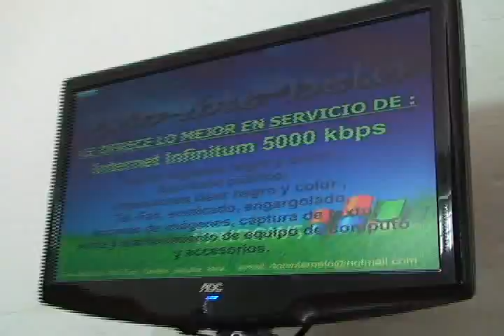DON INTERNETO.flv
CYBER CAFE EN JOJUTLA MORELOS, EL MEJOR SERVICIO DE INTERNET Y COPIADO DE JOJUTLA DON INTERNETO DON INTERNETO .